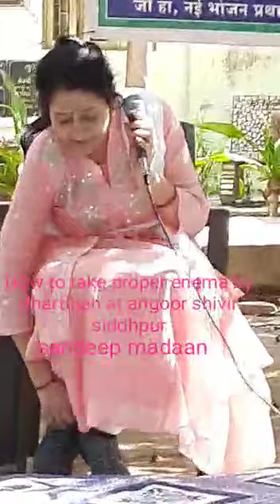N.D.S. GREAPS SHIBIR SIDHHPURA MARCH 2022 DHARATI BEN THAKKAR BY NARHARI PANDYA